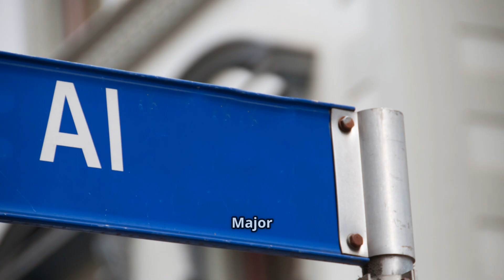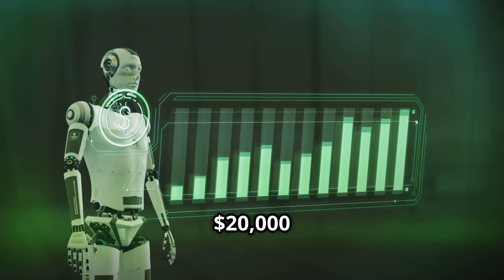Manus: China reveals first fully autonomous AI agent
Introducing Manus, China's groundbreaking fully autonomous AI agent that redefines the future of artificial intelligence! Developed by Monica.im, Manus is capable of executing complex tasks entirely on its own, revolutionizing the way we interact with AI. In this video, we explore Manus's unique features, including its multi-signature approach and state-of-the-art performance in the GAIA test.

Watch as Manus seamlessly screens resumes for a reinforcement learning position, demonstrating its advanced capabilities that surpass traditional AI assistants. As major tech firms invest in AI agents, Manus sets a new benchmark for autonomous technology.

OUTLINE:

00:00:00 Manus: China's Game-Changing AI Agent Unveiled!